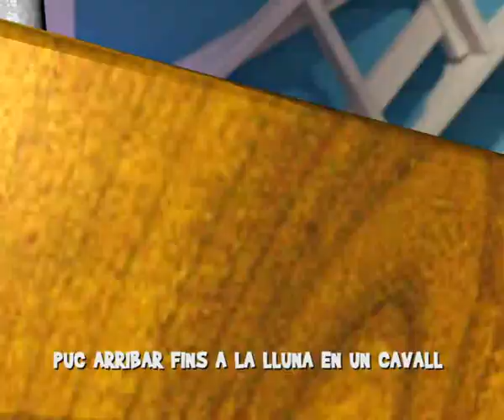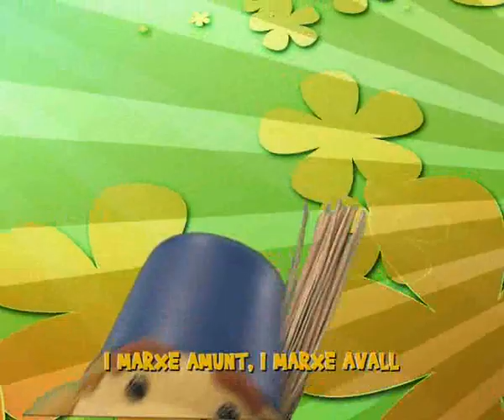Babaclub - HIMNE DELS JOGANERS - Canciones Infantiles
Himne dels joganers Video Babaclub